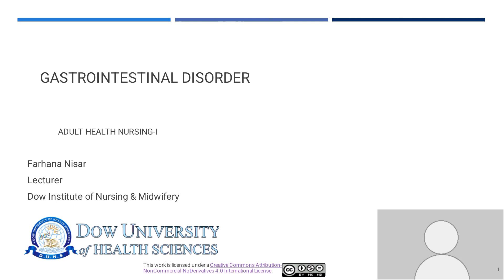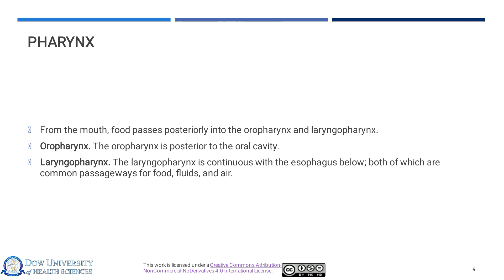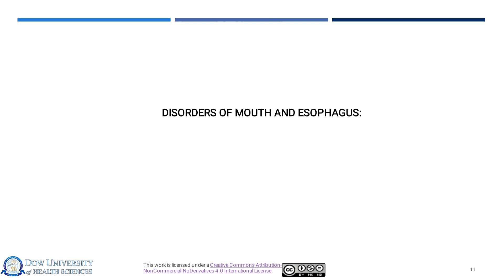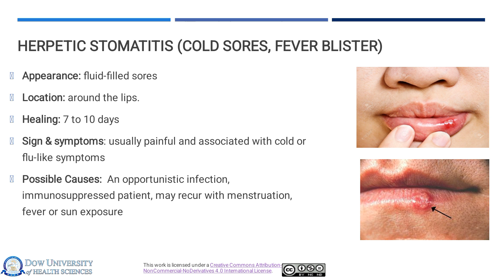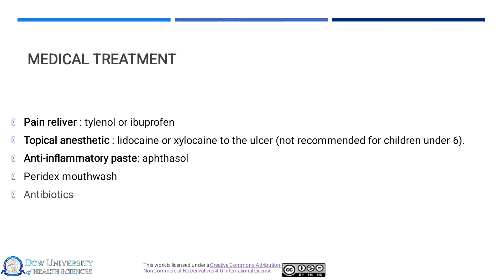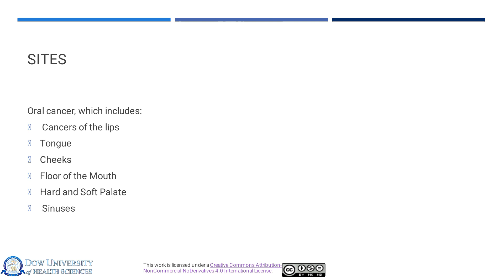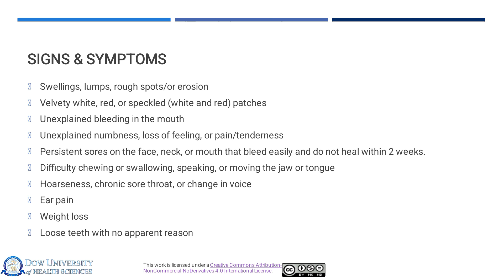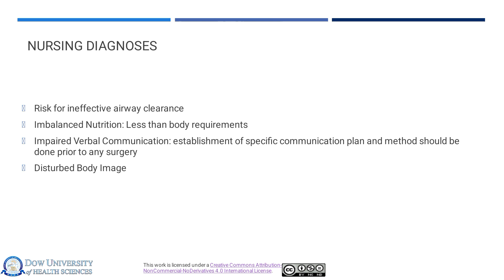Anatomy and Physiology of the Digestive System: Understanding Disorders of the Mouth and Esophagus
_Title:_ "Anatomy and Physiology of the Digestive System: Understanding Disorders of the Mouth and Esophagus"

_Description:_

"Explore the intricate anatomy and physiology of the digestive system, focusing on the mouth and esophagus. Learn about the functions of the oral cavity, pharynx, and esophagus, and understand common disorders such as:

- Tooth decay and gum disease
- Oral cancer
- Esophagitis and gastroesophageal reflux disease (GERD)
- Dysphagia and swallowing disorders

Delve into the complexities of the digestive process and gain insight into the diagnosis, treatment, and prevention of mouth and esophagus disorders. Enhance your knowledge of human anatomy and physiology with this comprehensive guide.

*Description:*

- Digestive system anatomy
- Digestive system physiology
- Mouth disorders
- Esophagus disorders
- Oral health
- Gastroesophageal reflux disease (GERD)
- Dysphagia
- Swallowing disorders
- Human anatomy
- Physiology

*Meta Tags:*

- Title: Anatomy and Physiology of the Digestive System: Mouth and Esophagus Disorders
- Description: Learn about the anatomy and physiology of the digestive system, focusing on the mouth and esophagus, and understand common disorders and their diagnosis, treatment, and prevention.

The content of this video is meant to educate and inform healthcare professionals, students, and individuals interested in medical knowledge. The images depicted are real and unedited, but are shown only to illustrate the subject matter and promote understanding.

If you are sensitive to graphic content, please refrain from watching. We apologize for any discomfort or offense caused.